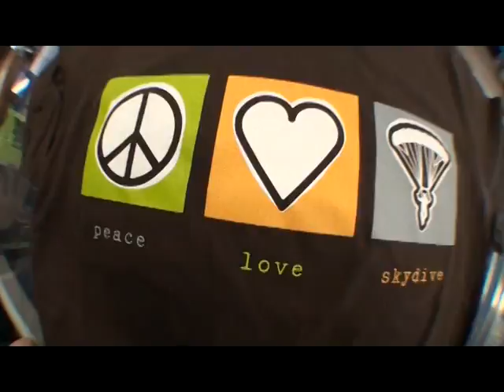Ana's tandem jump at Skydive Hollister | the Bay Area's Dropzone for Tandem Skydiving!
Ana took the plunge! Jump from a perfectly good airplane at Skydive Hollister, just south of San Jose! Serving the San Francisco Bay Area, Skydive Hollister is California's #1 Dropzone, providing tandem jumps for skydiving training for first timers, experienced jumpers, and everyone in between! or give us a call at 1-800-FUN-JUMP!